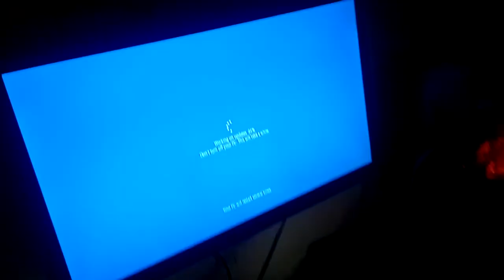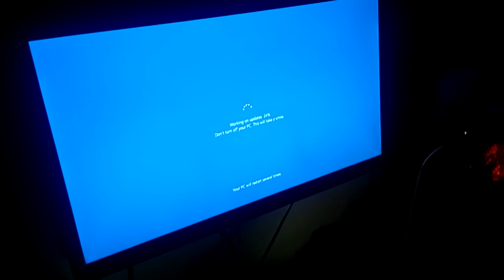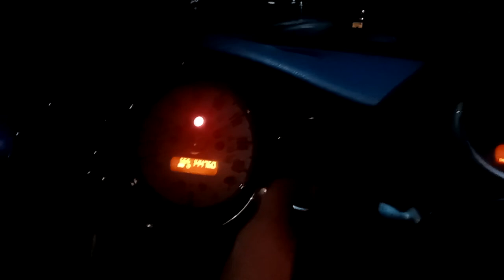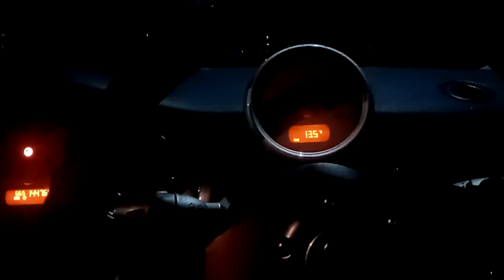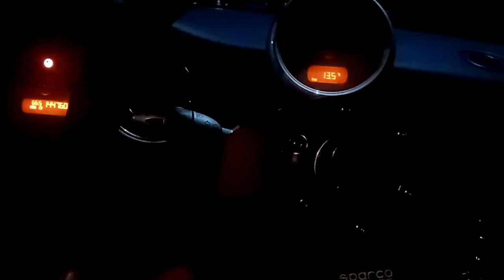mini is back